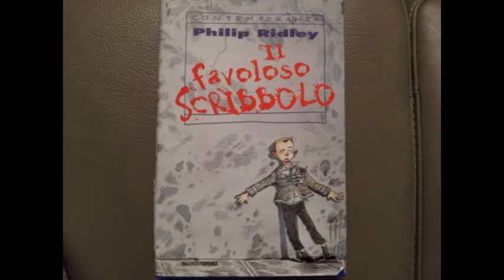📕IL FAVOLOSO SCRIBBOLO di Philip Ridley📒ft. Altroquando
ALTERNERO' DUE INTRO SECONDO IL TIPO DI VIDEO!!!
IL CREATORE DI QUESTA INTRO VUOLE RESTARE ANONIMO.
Ed è con un certa emozione che presento... LA PRIMA RECENSIONE DEL MIO CANALE!!!
E' una cosa a cui tengo tanto per almeno due motivi: sono molto legato emotivamente al libro che recensisco, e, parimenti, sono affezionato a Filippo, che ha collaborato con me e che abbraccio tantissimo❤
Speriamo che i nostri video vi piacciano, e vi auguriamo buona visione!!!